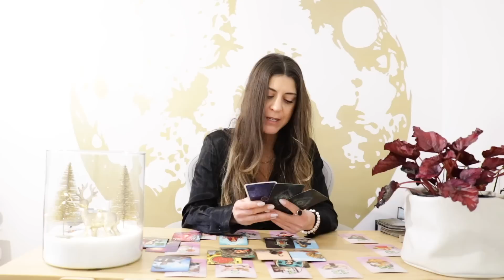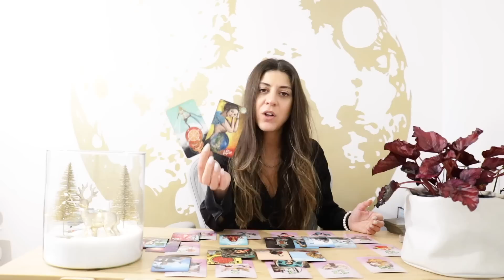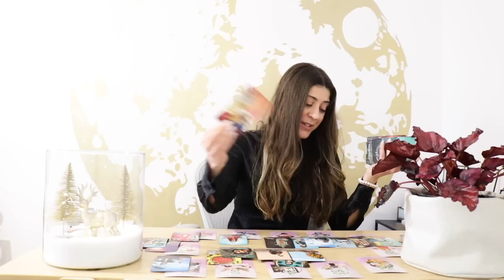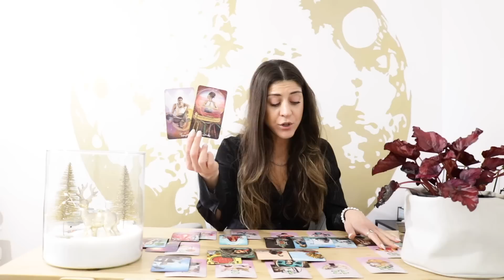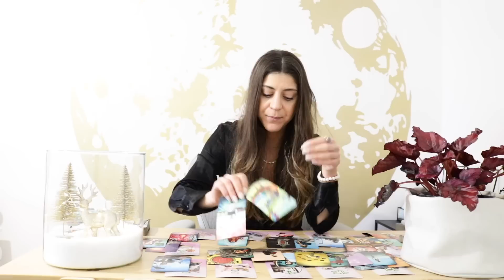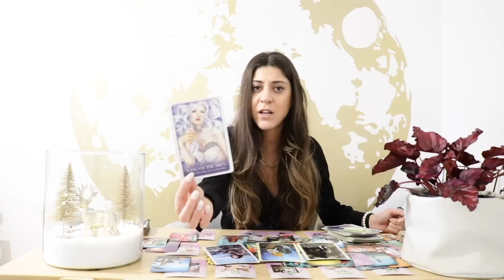⭐️ CANCER ⭐️ Your 2023 Yearly Tarot Reading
Hi Cancer, Welcome to your 2023 Yearly Horoscope Tarot Reading.
This reading is based on the 12 houses in astrology. It will give you insight in all 12 area's of your life connecting astrology with tarot. This is not the same as your astrology chart, it is a Tarot Spread based on the 12 houses in Astrology. I hope you like your 2023 Horoscope Predictions!

Please be aware that all my services & products are through my official website only, all the links are below.

⭐️Cancer 2023 Yearly Horoscope - The 12 houses - Extended Tarot⭐️

✨Cancer - Will You Reconcile? - December 2022 Tarot Reading✨

✨Exclusive Membership! ✨

Sonya